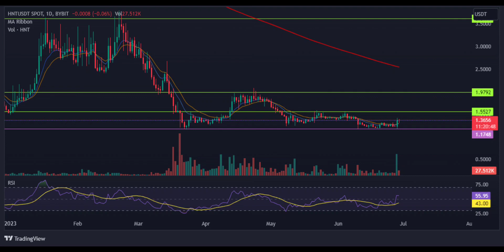HELIUM(HNT) Price Prediction 2023 / HELIUM(HNT) News Today / HELIUM(HNT) Technical Analysis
Hello everyone. in this video, we shared HELIUM(HNT) coin analysis and HELIUM(HNT) price prediction with you.